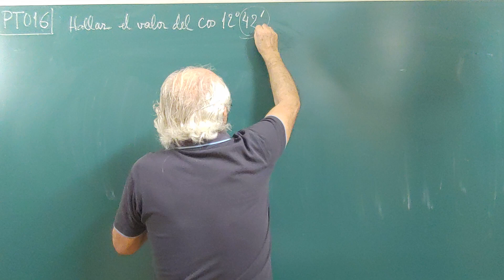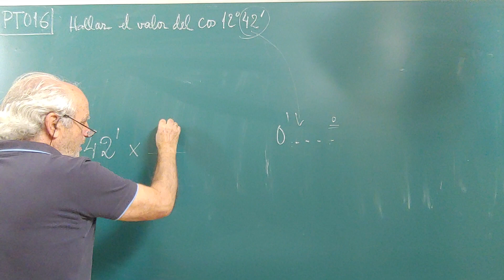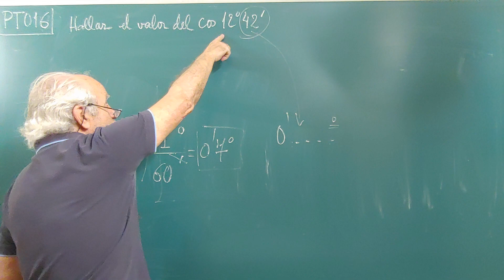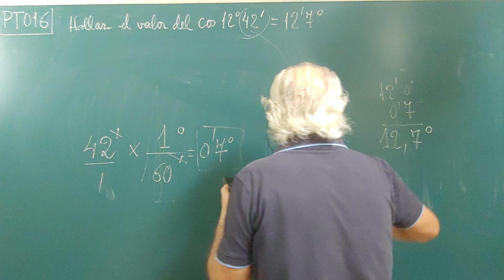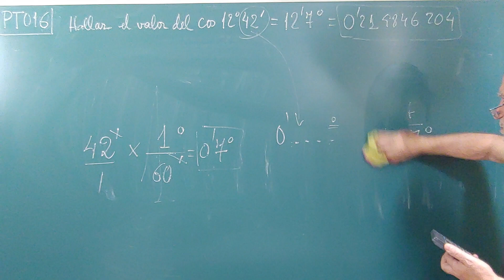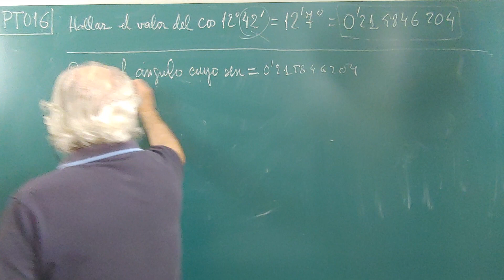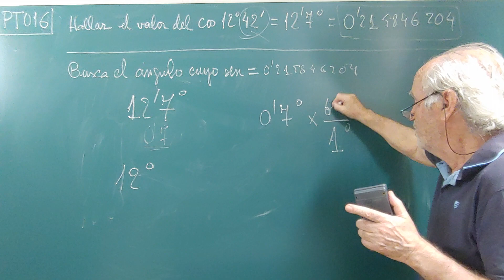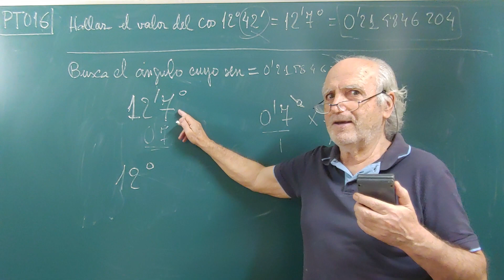PT·016 ... FACTOR DE CONVERSIÓN DEL MINUTO SEXAGESIMAL A DECIMALES DE GRADO